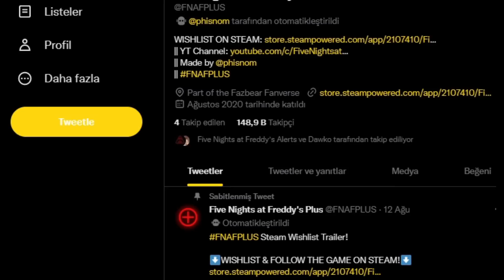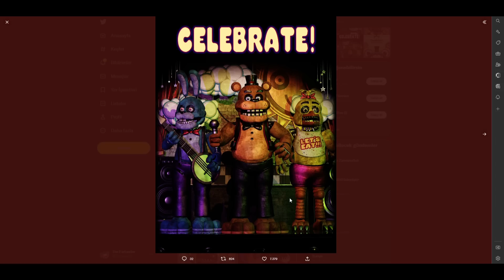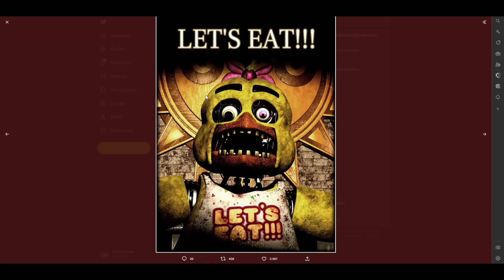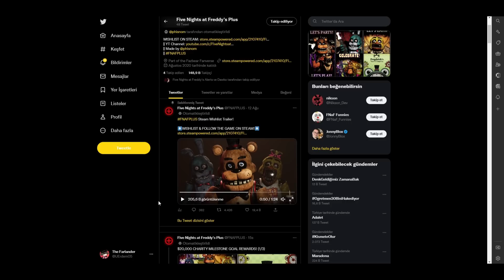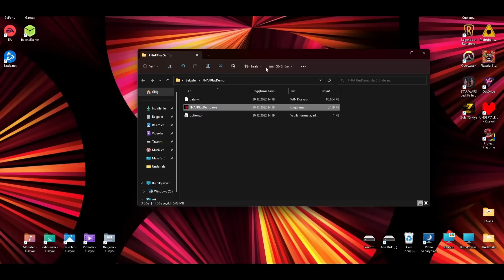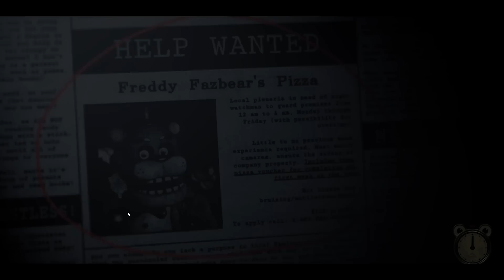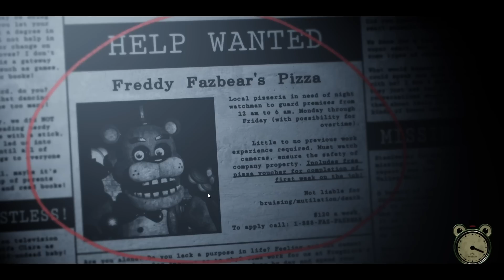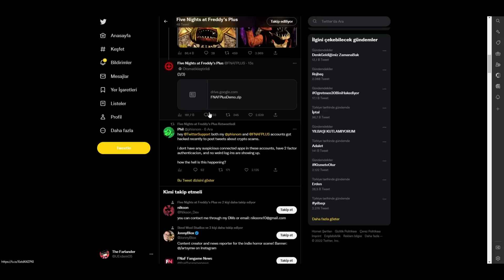DEMO Yayınlandı !!! FNaF PLUS Yeni Posterler & Foxy | The Farlander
Merhabalar !!! Umarım Videomu Beğenmişsinizdir...

Ben Utku Erdem, Sizlere Güzel FNaF İçerikleri ve Daha Fazlasını Sunuyorum.
Video Fikriniz Olursa Yorum Kısmında Benimle Paylaşabilirsiniz.

-FNaF Türkiye r/TheFarlander_s Subreddit'imize Gelmeyi Unutmayın !!!

-Ayrıca Discord Sunucumuza Gelerek Diğer FNaF Takipçileri ve Benimle İletişime Geçin !!!